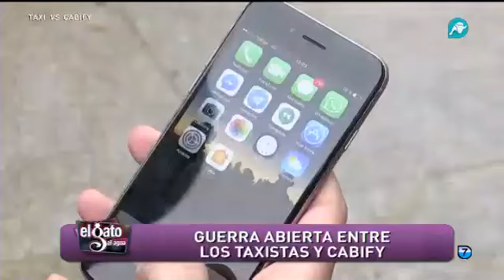La guerra abierta entre taxistas y Cabify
La guerra del taxi ha escalado a límites que hasta ahora no se habían visto. Competencia desleal, intrusismo laboral, ¿qué está ocurriendo en el sector del taxi? Un conflicto social con los de Cabify o Uber, que está a la orden del día.